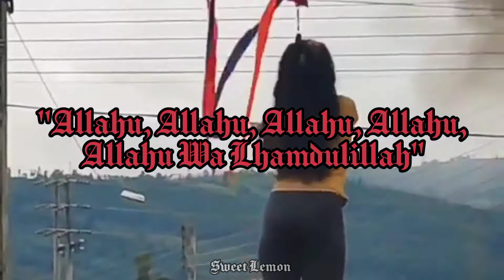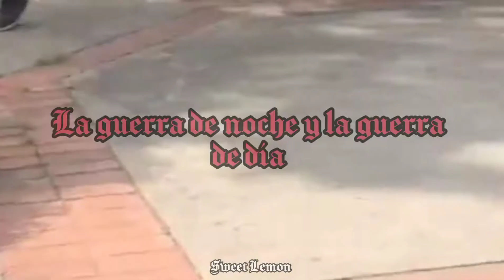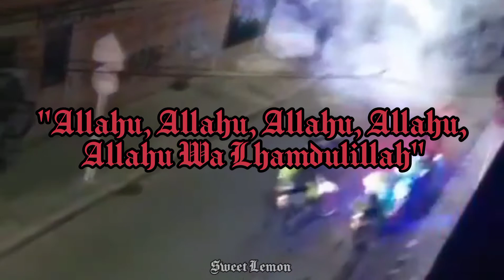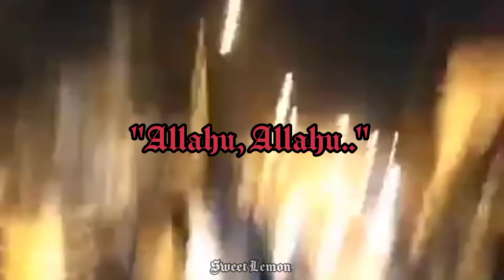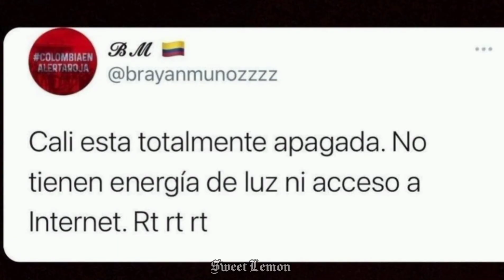Guerra - Residente [Letra] (Paro Nacional🇨🇴)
Primero que nada, jamás tendré un video lo suficientemente largo para mostrar toda la mierda que está pasando en mi país ahora, en la batalla del pueblo contra el pueblo sólo está la sangre que los de arriba desayunan.

Segundo, entiendo que muchos videos no son de muy buena calidad pero representan lo que sucede, intente además poner lo más "amigable" de las marchas al inicio y lo más terrible al final, un poco yendo en contra de la canción que va a la inversa.

Tercero, si van a salir a marchar, cuídense y dejen sus datos con alguien más, ya sabemos que al estado no le importa desaparecer personas.

Y recuerden:

"Si no hay paz, no hay democracia
Si no hay democracia, el pueblo para
Si el pueblo para, Duque se emputa
Y si duque se emputa
Que se empute ese hpta"

"Allahu, Allahu, Allahu, Allahu,
Allahu Wa Lhamdulillah" : es un cántico que recita "Allahu, Allahu, Allah, Alabado sea Dios" aunque en inglés es un poco más certero "Allah, Allah, Allah, praise to be Allah"